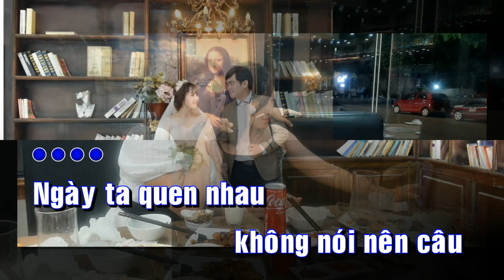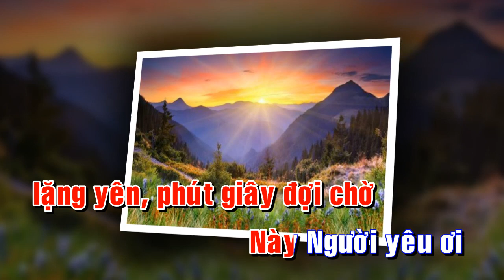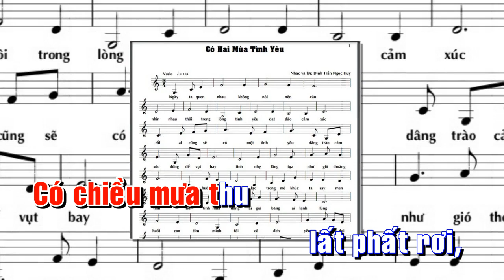KARAOKE PLAYBACK : CÓ HAI MÙA TÌNH YÊU (LOVE PASSED 2 SEASONS)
LETS SING IT!